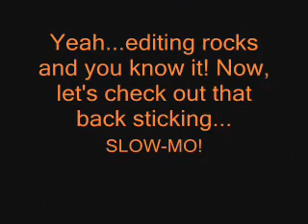Central York Drumline Cadence '06 #2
Title and Credits say it all haha.